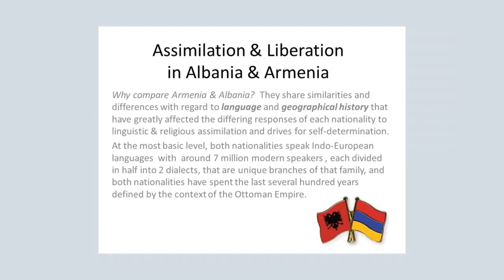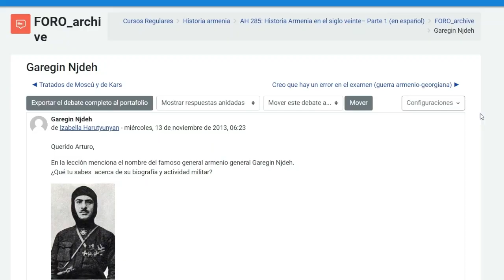AGBU AVC Armenian History Course | Trailer in Spanish